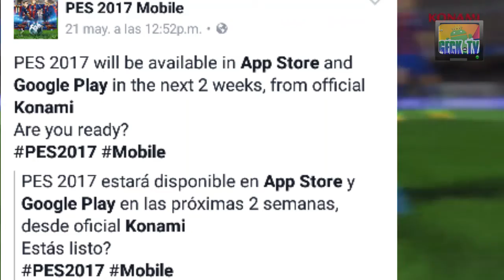LO QUE SE VENDRÁ!!! PARA EL PES MOBILE 2017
Lo Que Se viene para el pes 2017